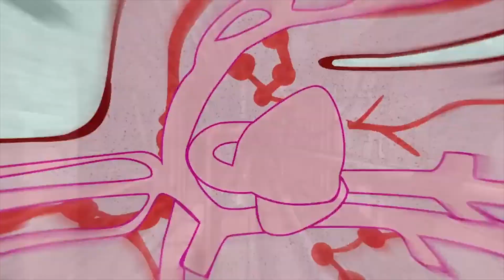Cells at Work | An exciting anime about the human body!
Cells at Work first impression - Within the human body there is said to be approximately 60 million cells. White blood cells, red blood cells, platelets, macrophages, memory cells, killer T cells, natural killer cells, B cells, mast cells and many more!

Blue Yeti Pro Microphone:

Rode Smartlav+ Microphone:

Anime Reviews
Movie Reviews
Gameplay
Manga Reviews
In-Depth Research Studies
Unboxings
Podcasts
Anime First Impressions
Top 10's
Vlogs
Anime News

We're here for all your Anime content!

WE'LL SEE ALL YOU ANIME ENTHUSIAST IN THE NEXT VIDEO!